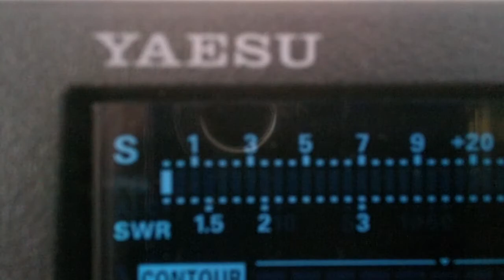101AT170 Mr.Andy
With huge thanks for the qso today was a pleasure to hear you while was /P. Sounding good here and as time goes by the signal got better. Excellent Conditions. This time with the Sigma Eurocomm Skipmaster 2010 1/2 and the rx from Andy was: Good Ole Kenwood. Thanks for the QSO